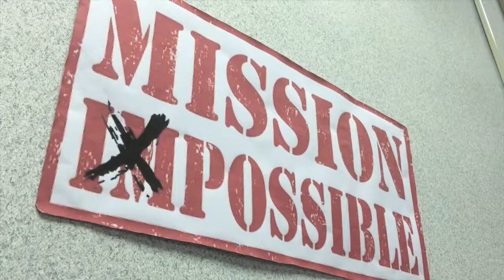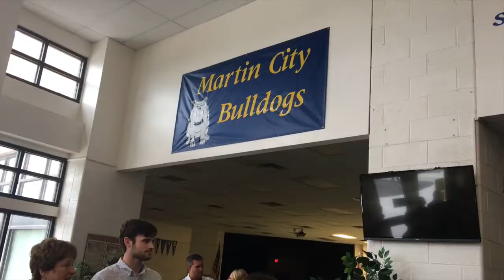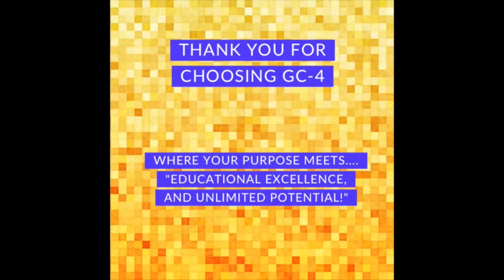Welcome New Teachers!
2016-17 GC-4 New Teacher Orientation